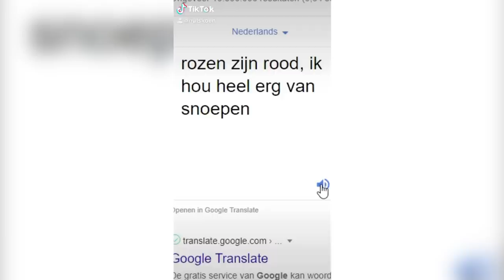Dit is echt verschrikkelijk goed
Bedankt voor het kijken naar "Dit is echt verschrikkelijk goed'!

Hallo mensen!